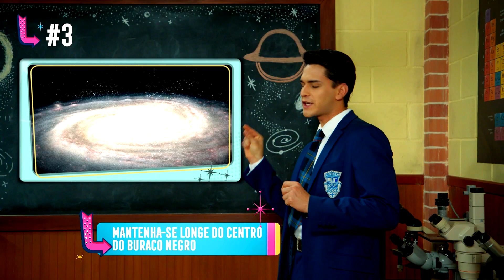Rubén explica o enigma dos buracos negros 💫 | Grandes Mistérios || Nickelodeon em Português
Você já se perguntou como funcionam os buracos negros? Rubén explicará alguns dos fatos mais surpreendentes sobre este fenômeno ... de uma forma muito engraçada!

Bem-vindo ao Grande Mistérios! Os especialistas em clima do Club 57 vão revelar grandes enigmas da humanidade a cada episódio, todas as segundas-feiras.